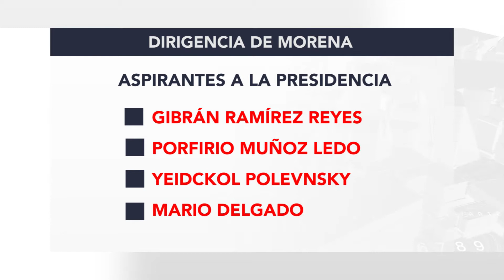FT MORENA CANDIDATOS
Ha dado inicio los registros para dirigir el Movimiento de Regeneración Nacional (Morena), fundado en 2014 por el presidente Andrés Manuel López Obrador, cargo que se definirá mediante una encuesta a cargo del Instituto Nacional Electoral (INE)